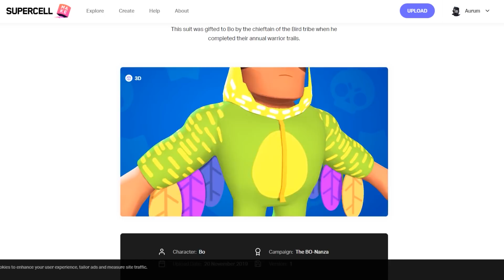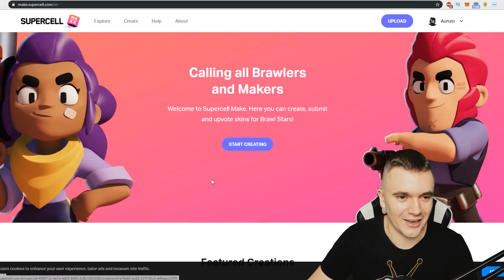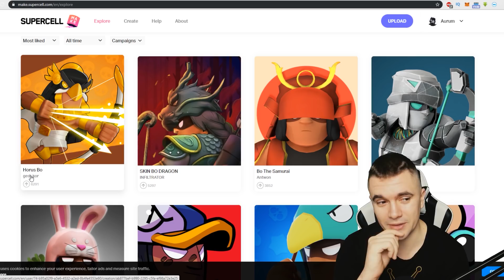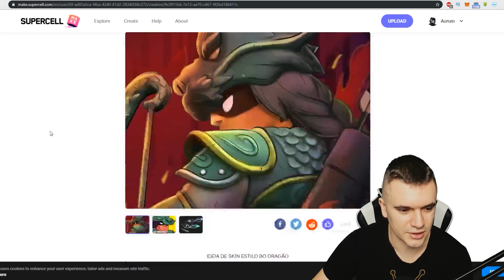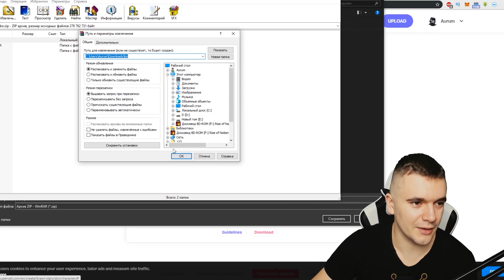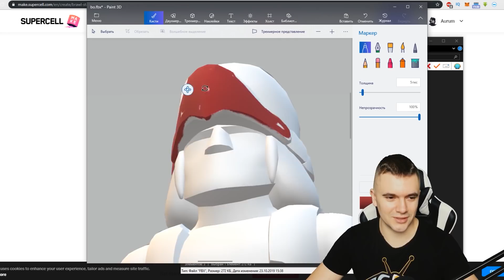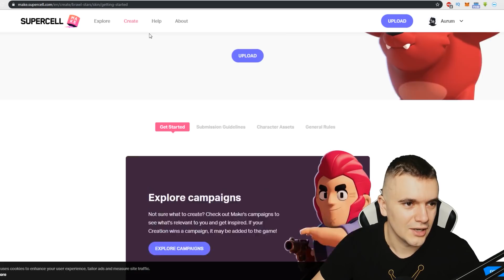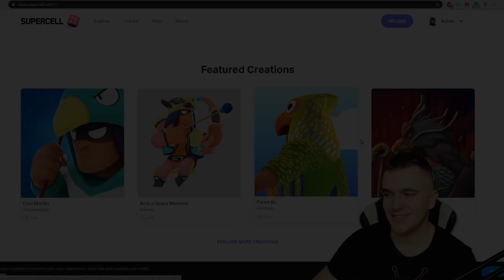ПРЕДНОВОГОДНЕЕ ОБНОВЛЕНИЕ! КАК НАРИСОВАТЬ СВОЙ СКИН!?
Что ждать в обновлении? Когда обнова? И будет ли что-то особенное в новогоднем апдейте?